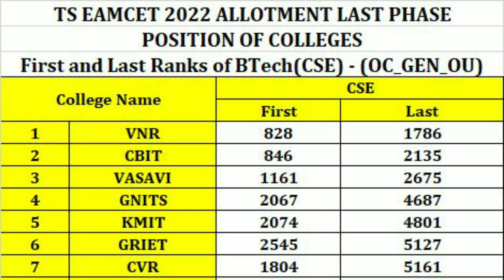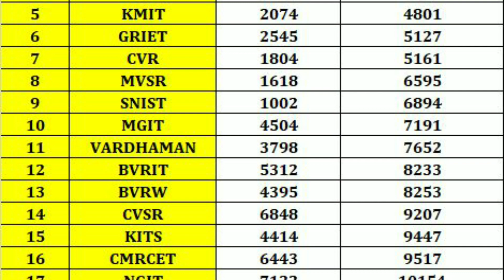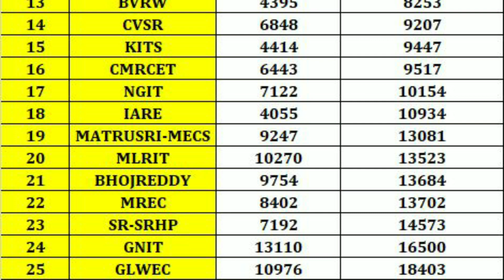టాప్ 25 కాలేజెస్ as per ఎంసెట్ 22 Choice Filling || Career guidance